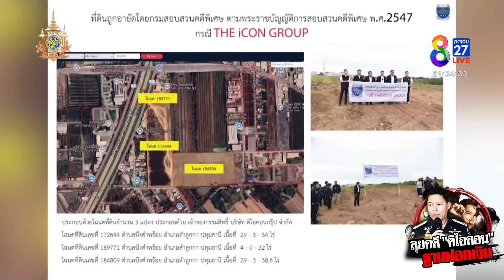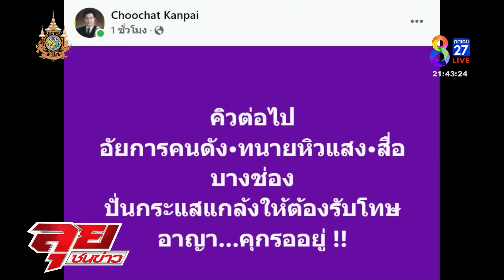DSI รับ "ดิไอคอน" เป็นคดีพิเศษ "พอล" ทวงแค้น! เอาผิด นักร้อง - ทนาย หิวแสง | ลุยชนข่าว | 24 ต.ค. 67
DSI รับ "ดิไอคอน" เป็นคดีพิเศษ "พอล" ทวงแค้น! เอาผิด นักร้อง - ทนาย หิวแสง